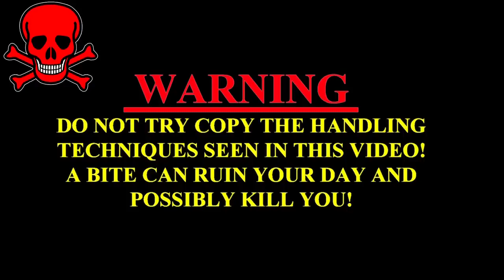जाको राखे साइयां मर सके ना कोई | अजीब घटना बच्चे ने कोबरा के साथ क्या कर दिया | Cobra | Dangerous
ऐसा अजीब घटना बच्चे ने कोबरा के साथ क्या कर दिया, गाँव वालो का देखकर होश उड़ गए चमत्कार, जाको राखे साइयां मर सके ना कोई

                                                        WARNING
 Our Best videos
Kamal Choudhary Condact No.9755695959 and 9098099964